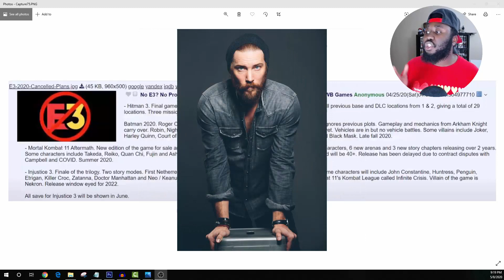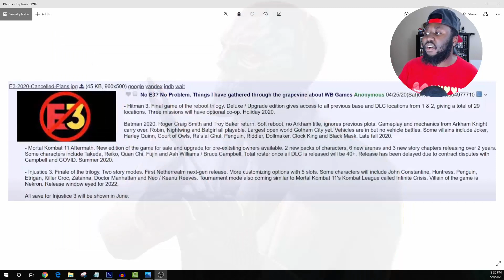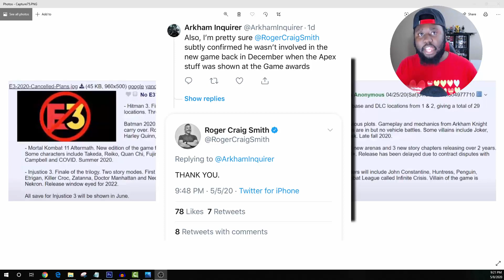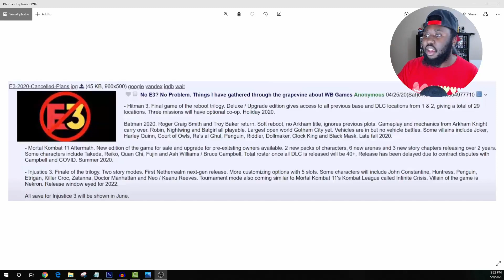Bat Family, MORE Villains & Release Window LEAKED?! | Gotham Knights (New Batman Game)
In this video I talk about the WB Leaks for the New Batman Game. This leak goes into some possible details about Bat Family characters returning like Robin, Nightwing & Batgirl. Alongside Rogues like Joker, Harley Quinn, Penguin, Black Mask and MORE! Not to mention having the Court of Owls and a POSSIBLE release window!! Could this be the new game released at Summer Game Fest!

My Name Is InfamousJaleelGaming aka Infamous! Here I'm All About Gaming, Whether It's Anime Games or Superheroes Games. New Videos & Content Are Always On The Way! Make Sure To Stick Around!